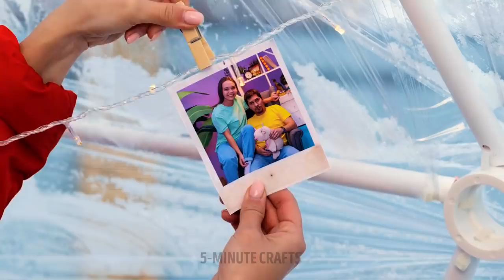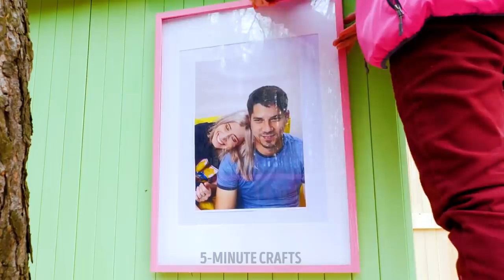WOW! HUGE WINTER CRAFTS || Winter House vs Summer House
Huge winter and summer crafts

Hello everyone! In this video, you will see the best DIY ideas and giant crafts you can make yourself. First of all, we will show you how to make a tent from plastic wrap. It's perfect for long camping trips. Also, you will learn how to make a fantastic ice igloo in your backyard. Keep watching, and you will see an important DIY idea. Imagine that you went camping and got lost in the woods in winter. You can follow this tutorial and make a bushcraft shelter.
In addition, we will share with you random crafts and DIYs for your backyard that you can build in other seasons. You will see how you can make a swimming pool in your backyard. We will also share how to turn your backyard space into an outdoor cinema!

TIMESTAMPS:
00:01 - DIY tent from plastic wrap
02:49 - How to build an ice igloo yourself
07:43 - How to make a bushcraft shelter
17:54 - How to build a pool in your backyard